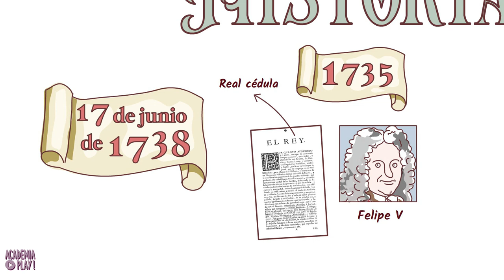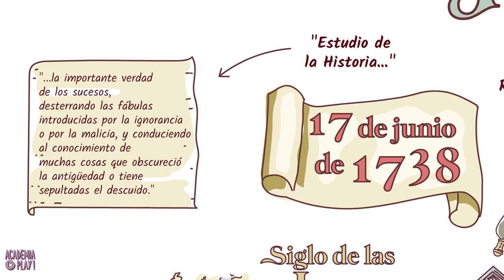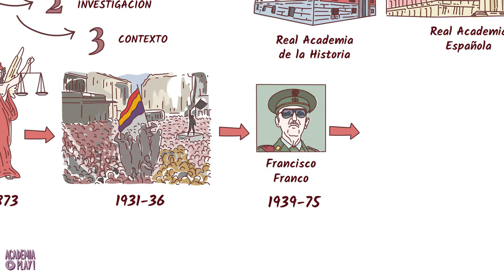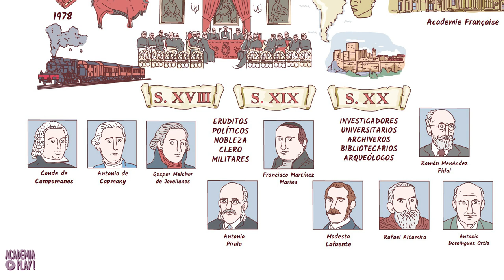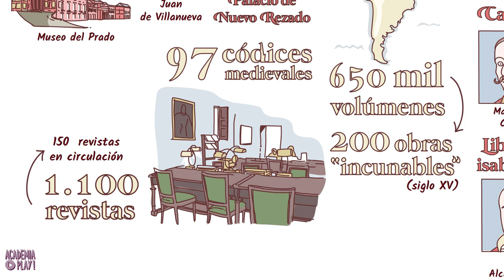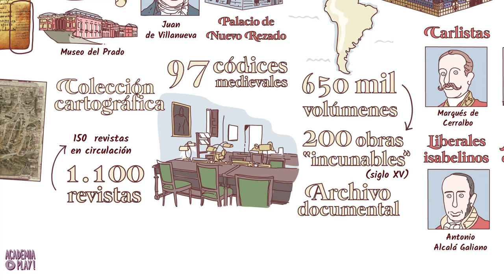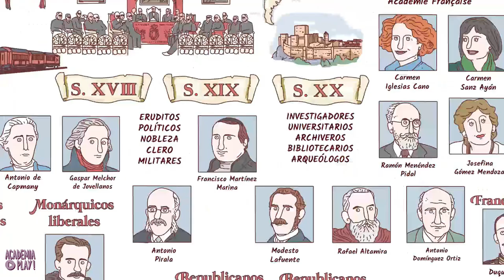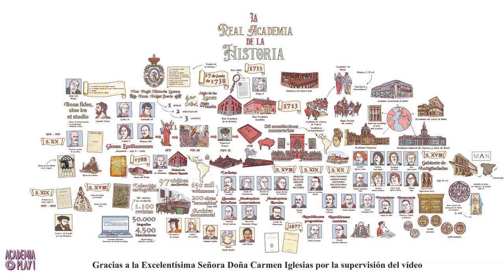La Real Academia de la Historia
La Real Academia de la Historia tiene su origen en el año 1735 como tertulia de eruditos y sabios preocupados por el estudio razonado del pasado histórico de España y del mundo hispánico. Felipe V formalizó su existencia por Real Cédula de 17 de junio de 1738, en la que aprobaba sus primeros estatutos y autorizaba sus reuniones oficiales en la recién creada Biblioteca del Palacio Real. Era la segunda de las grandes instituciones académicas, después de la Real Academia Española, fundada en 1713. Ambas corporaciones fueron las hijas predilectas de la Ilustración del siglo XVIII en España y formaban parte del gran movimiento cultural extendido por toda Europa que hicieron de esa centuria el "Siglo de las Luces" o "Siglo de la Razón".

Guion del académico don Enrique Moradiellos.

| SÍGUENOS |